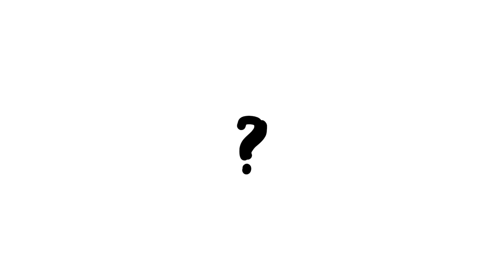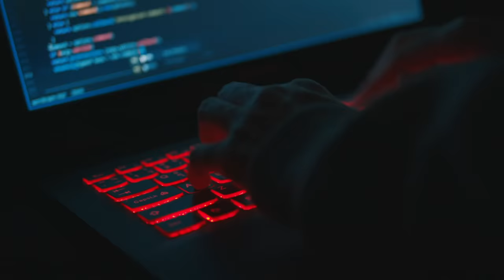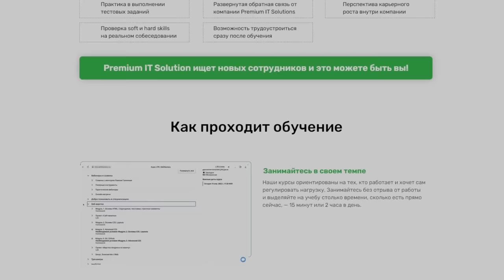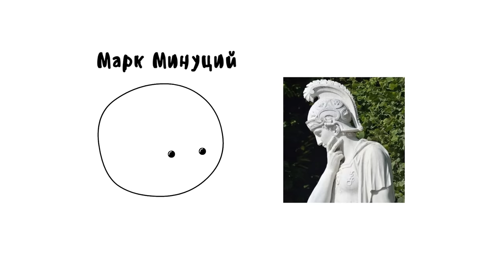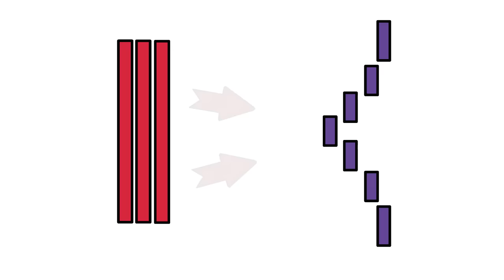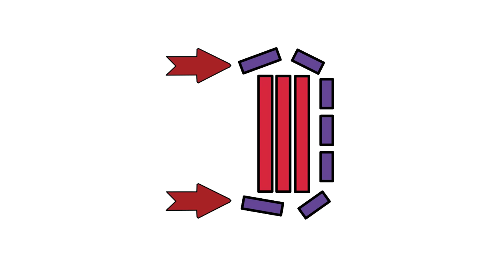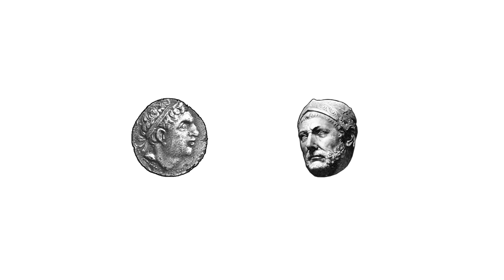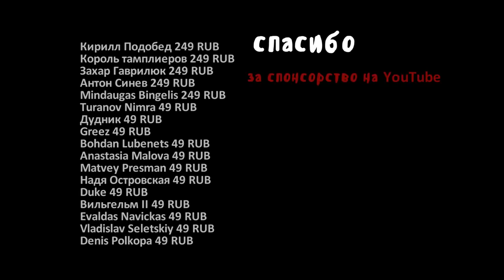ВТОРАЯ ПУНИЧЕСКАЯ ВОЙНА, ЧАСТЬ 2 - МУДРЕНЫЧ (Пунические войны, история на пальцах)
Реклама. Рекламодатель ООО "Скилфэктори" ИНН 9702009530

Пунические войны. Вторая Пуническая война. Часть 2. Битва при Каннах. Сципион Африканский. Мудреныч. История на пальцах.